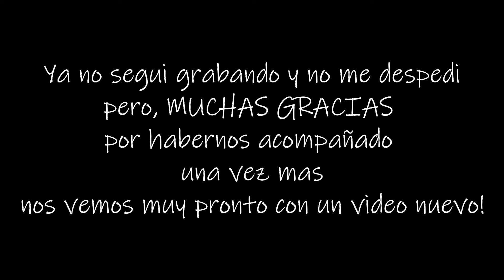Vlog #489 Albercada con la familia 🏊🏽‍♀️🤽🏽‍♀️ -- DETODOSVLOG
Hola amigos!!
Les comparto un poquito de nuestro findesemana pasamos un ratito muy agusto familiar hicimos una reunion en lugar en donde habia alberca y la pasamos muy agusto, espero que les guste el video

COMPARTE
COMENTA

lauramendoza6076

laura.mendoza.5011

  / detodosvlogo